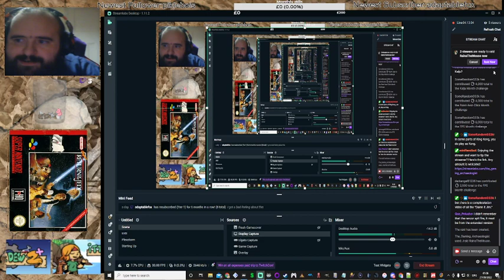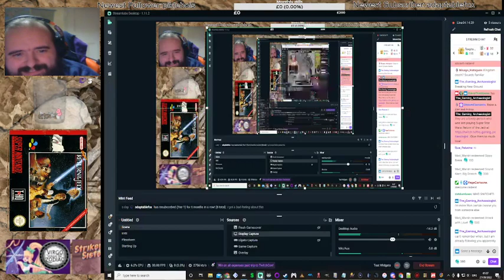SSW: Empire Strikes Back (We retract our lightsabers to visit RainaTheMouse)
@RainaTheMouseVoDs is such a fun and lewd creator to hang out with.